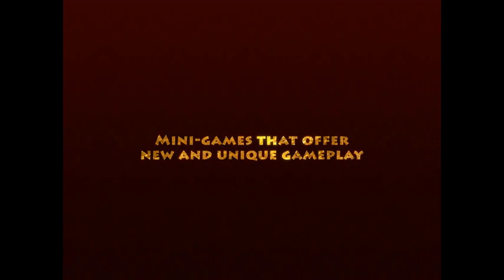Secret Of The Royal Throne